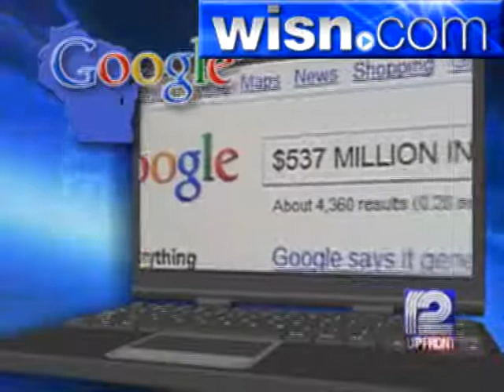UPFRONT with Mike Gousha, May 30, 2010 - Online Searches Fuel Area Companies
Google says it has generated hundreds of millions of dollars in economic activity for the state of Wisconsin.